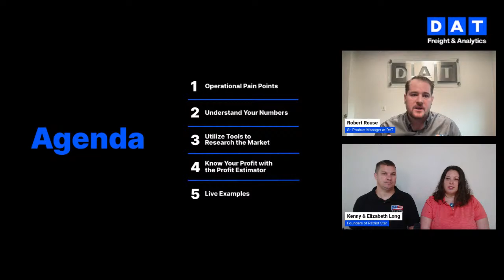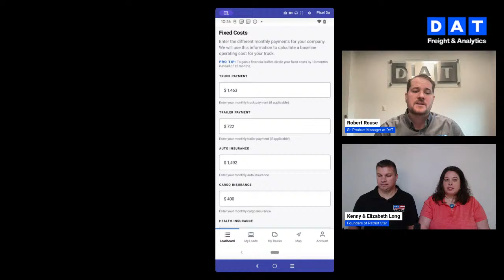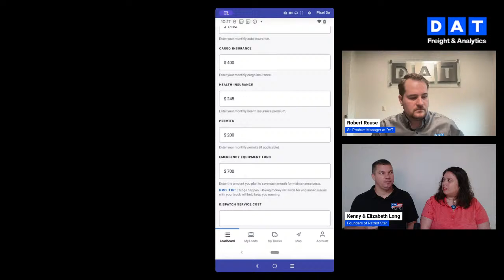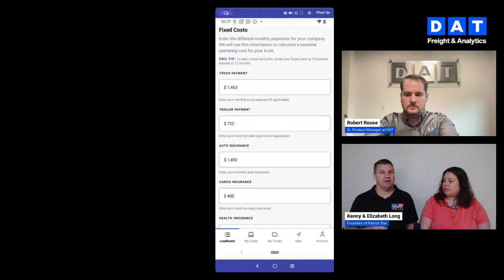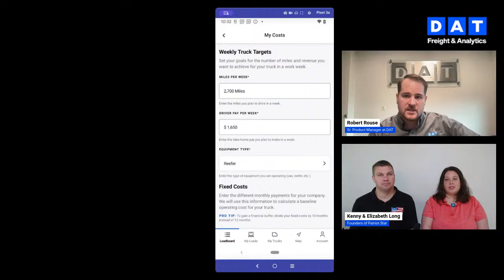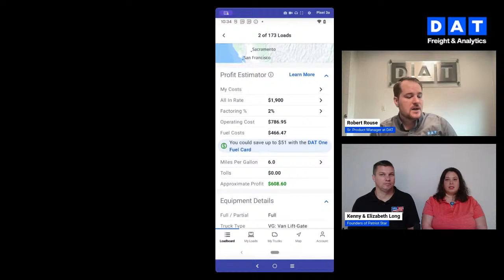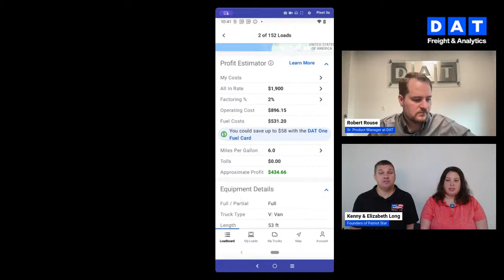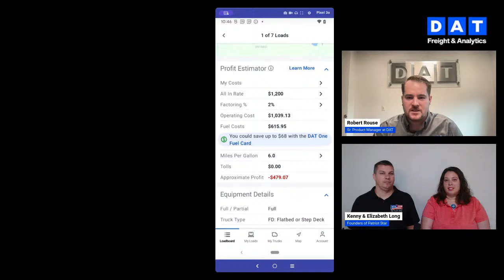DAT Carrier Live Webinar: Maximizing Your Margins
Join us for a Live Webinar Wednesday, March 13 at 1 pm EST to explore proven tactics to optimize your margins and achieve financial stability in the competitive spot market.

Our seasoned industry experts will share actionable tips to empower new owner-operators to navigate the landscape of complex operating costs, ultimately maximizing profitability.